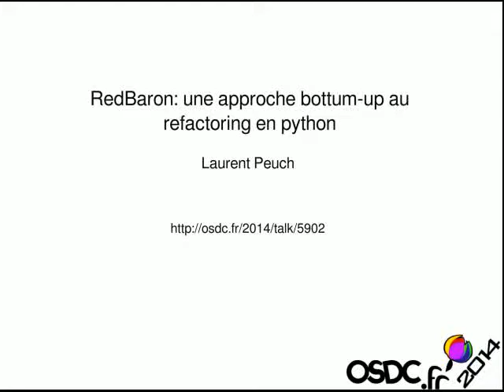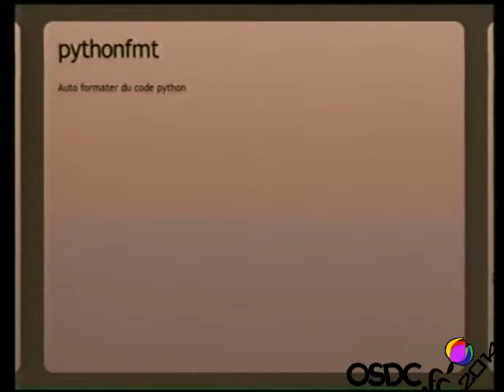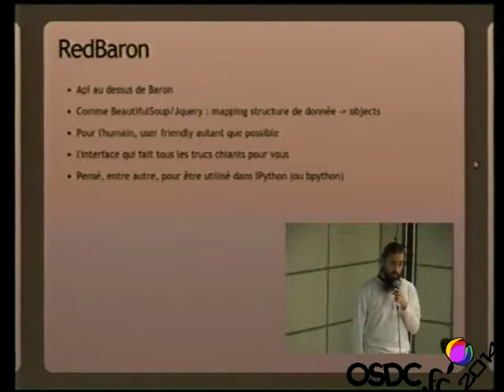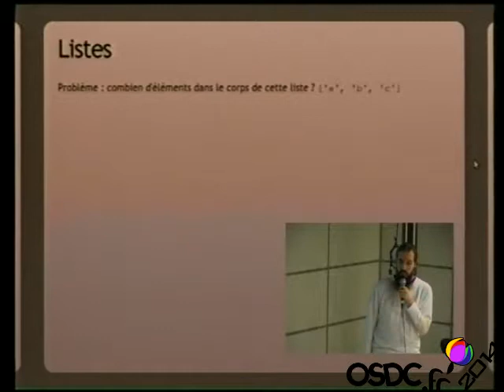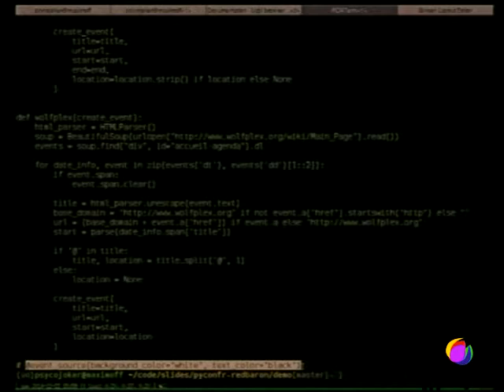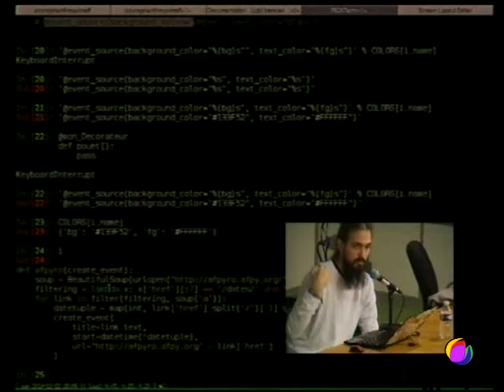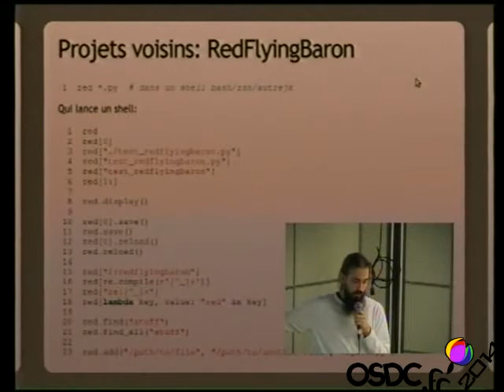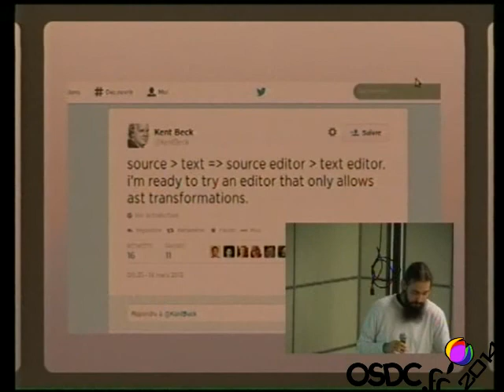[OSDC.fr 2014] RedBaron: une approche bottum-up au refactoring en python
Conférencier : Laurent Peuch [bram]
Titre : RedBaron: une approche bottum-up au refactoring en python

Écrire du code qui modifie du code reste réservé à une petite poignée de développeurs téméraires. Construit sur les fondations d'un arbre syntaxique AST sans perte, RedBaron a pour but de rendre l'écriture de code qui modifie du code suffisamment facile [et fun] et amusante pour que cela devienne une tâche réaliste, voire même enviable. Pour ce faire, RedBaron se comporte comme BeautifulSoup/JQuery sur votre code source Python avec pour objectif d'être suffisamment puissant et expressif pour pouvoir être directement utilisé dans un shell tel que ipython.

RedBaron est construit sur Baron, un arbre syntaxique pour Python qui a la particularité de ne perdre aucune information, de telle sorte que l'opération: [code source - arbre - code source] donne un code source identique, y compris d'un point de vue mis en forme. Baron est relativement stable, comporte plus de 1000 tests unitaires, a été testé sur le top 100 des packages de pypi et est documenté. RedBaron est en court de développement mais est déjà stable et utilisable, le focus est sur le rendre agréable. Début novembre, il comportait pas loin de 1200 tests unitaires et est entièrement documenté avec de très nombreux exemples.

Cette présentation expliquera la raison d'être de ce projet en vous donnant une vue de l'ensemble des fonctionnalités. Elle se conclura sur une démo qui vous donnera une idée du feeling et de comment vous pourriez vous en servir.

L'objectif de RedBaron est un changement de paradigme dans lequel écrire du code qui modifie du code devient une opération réaliste, normale [et amusante] de la vie d'un développeur.